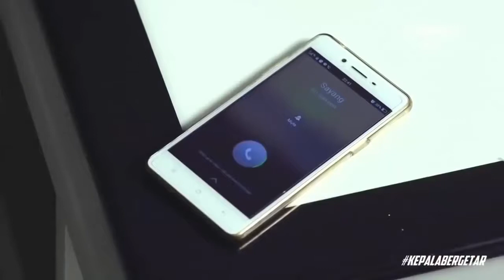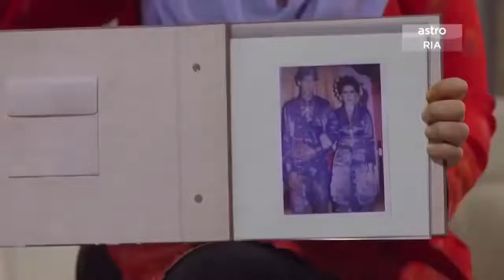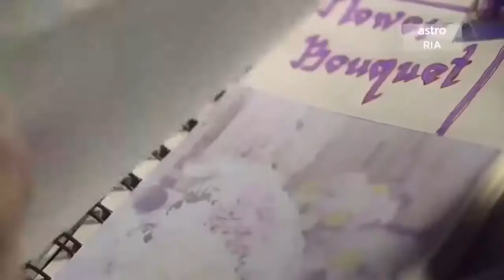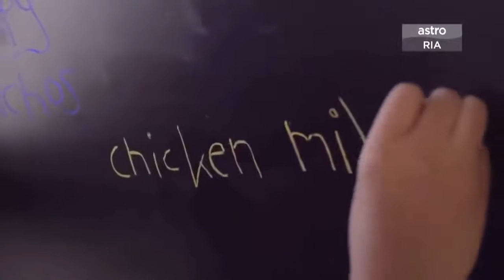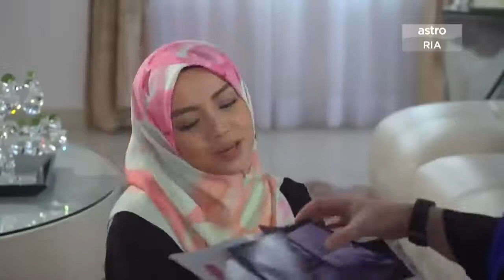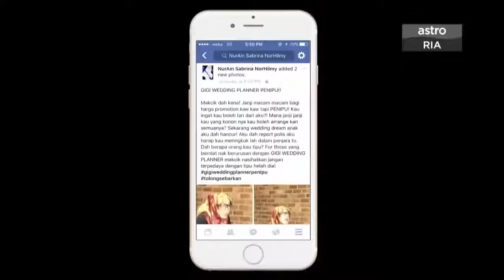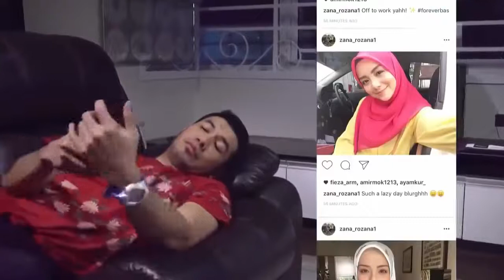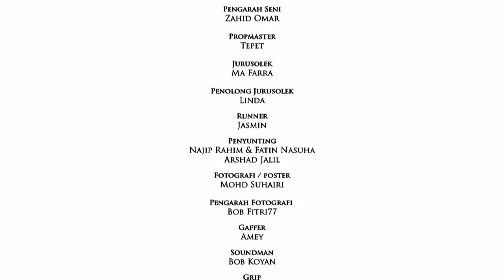Duit Kahwin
Sinopsis cerita ini memaparkan pemikiran remaja sekarang terhadap perkahwinan dari sudut kos atas syariat agama tetapi tertekan cara hidup zaman kini yang mahukan kemewahan.

Mira Filzah, Ungku Ismail Aziz

Drama Melayu Yang Terbaru dan Terbaik dari ladang